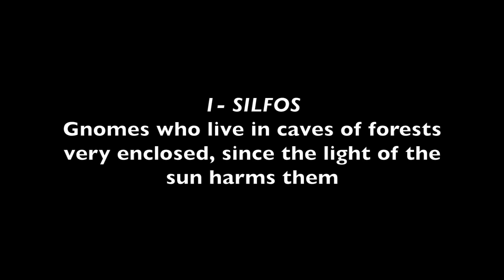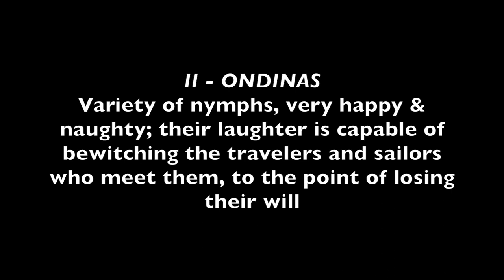Marisol Gentile "Áshram" Sophia Yan, piano Robert Radliff, violin 01FEB2018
World Premiere of Marisol Gentile's "Áshram" (2015) for violin & piano performed by Robert Radliff, violin and Sophia Yan, piano for the New York Winter Love Stories concert, February 1, 2018 at the National Opera Center, NYC.